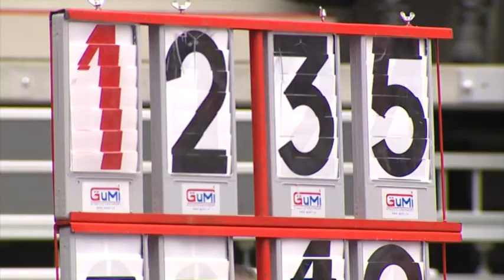IFKTV - Sport - 20. 2. 2015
Beskydská laťka 2015 - část muži / HC Oceláři Třinec - BK Mladá Boleslav